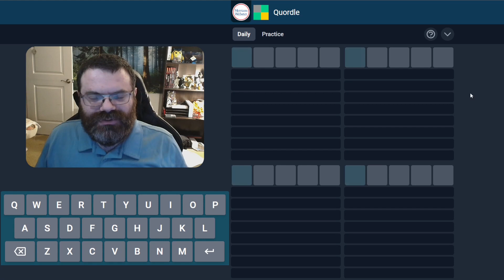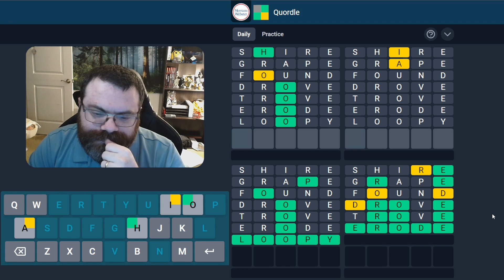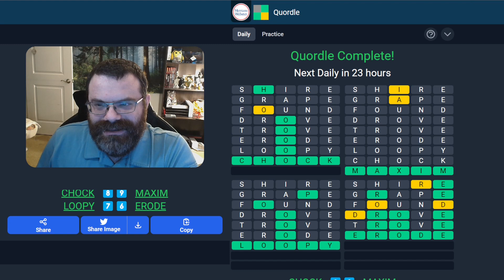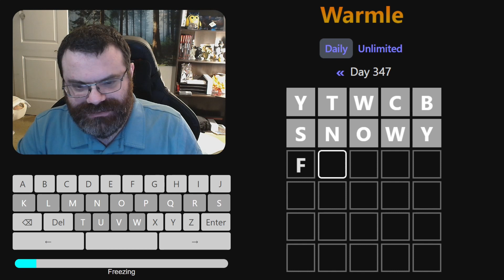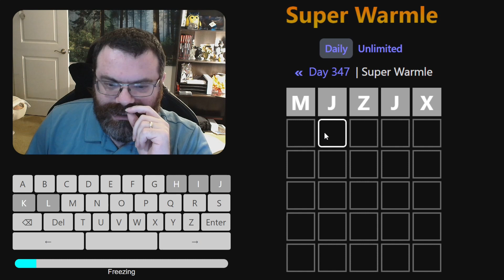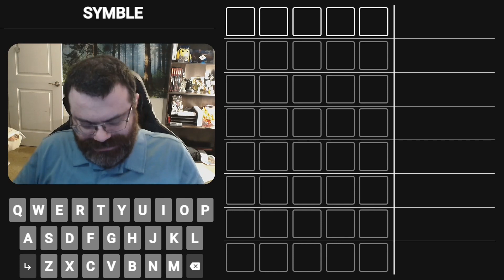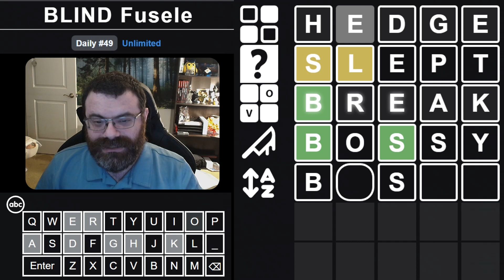Warmle and other daily games! - Mar 13, 2023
00:00 Dordle
02:01 Quordle
04:56 Warmle
06:23 Super Warmle
07:37 Super Warmle Plus
08:17 Polygonle
10:28 Symble
15:09 Fusele
18:15 Blind Fusele